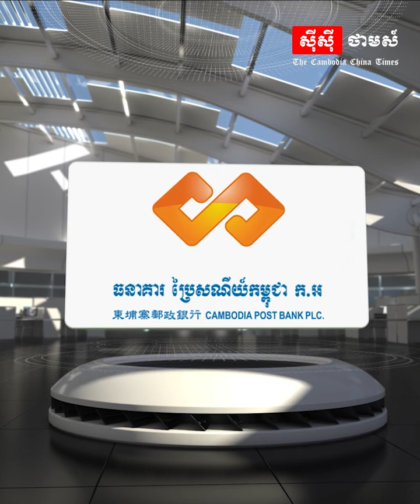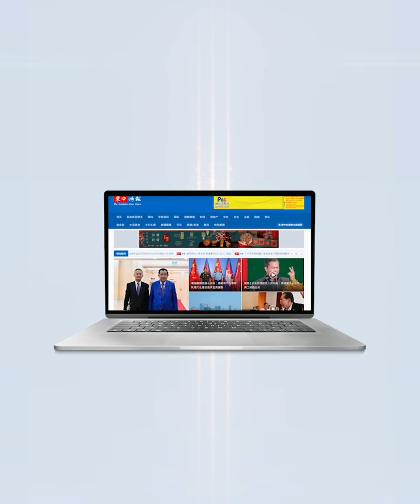«បោះបាយបិណ្ឌ» មានតាំងពីសម័យបុរាណ ដូនតាខ្មែរតែងប្រារព្ធធ្វើឡើងក្នុងខែភទ្របទ